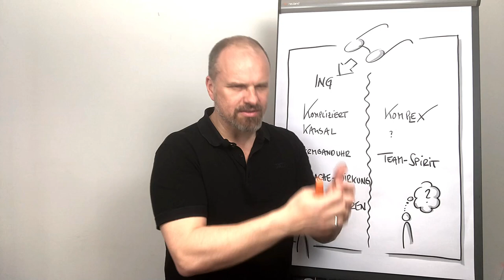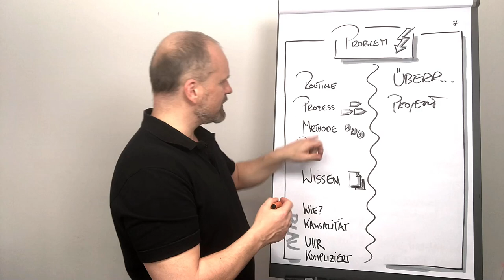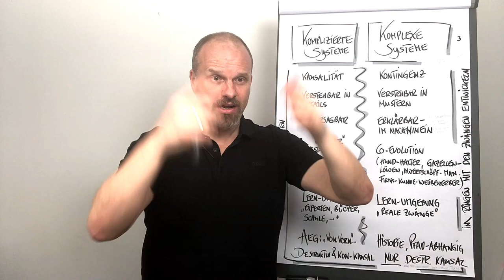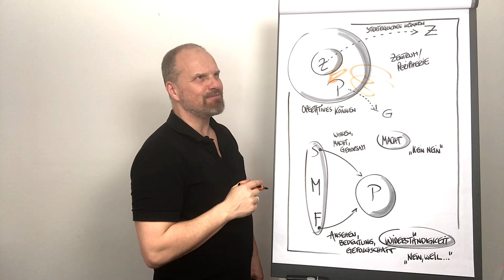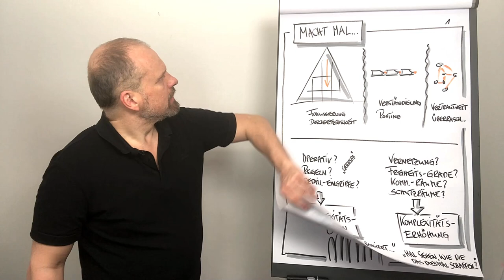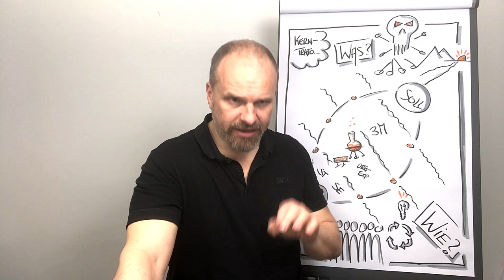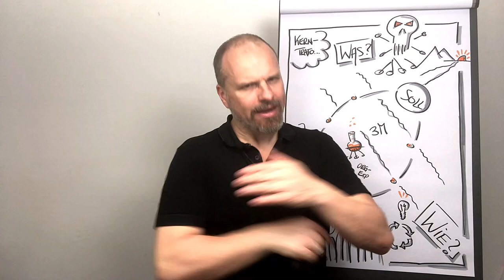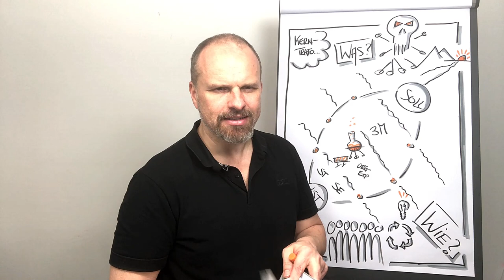über Macht, Führung, Organisation und andere Dinge, die Ingenieure praktisch nicht verstehen...